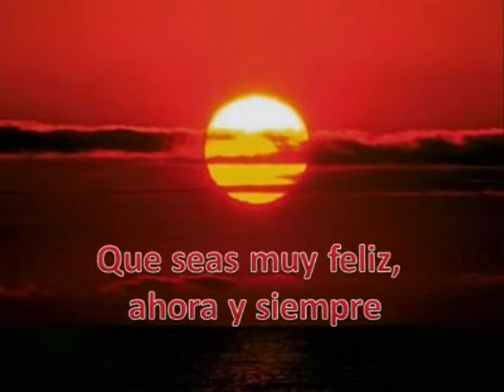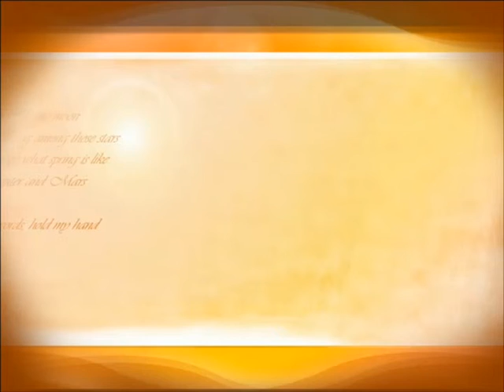Libertad Dios Me Dio